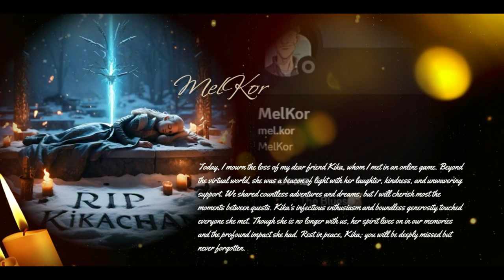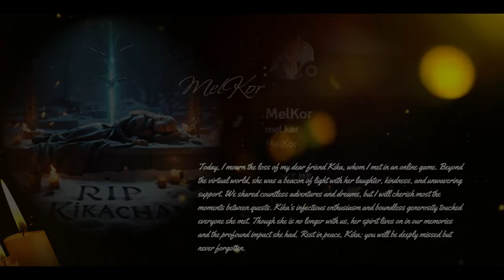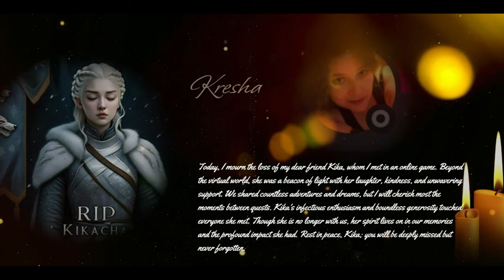🕊️ Game of Thrones: Winter is Coming - In The Memeroy of KiKaChan🕊️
🕊️ **In Loving Memory: A Tribute to Kikachan**

We invite you to join us in honoring the memory of Kikachan, a beloved member of the ASH alliance and our dedicated Chronicler for three months. Kikachan's courageous battle with cancer and her unwavering spirit have left an indelible mark on our community.

🌟 **Video Highlights:**
   - 🏆 **In-Game Achievements:** Celebrating Kikachan's most memorable moments in the game.
   - 📜 **Chronicler Contributions:** Reflecting on her invaluable work and dedication as the ASH alliance Chronicler.
   - 🤝 **Community Impact:** Sharing stories and memories from fellow alliance members and friends.
   - 🌸 **Personal Reflections:** Honoring her strength, positivity, and the joy she brought to our lives.

🎥Watch now to celebrate Kikachan’s legacy and the profound impact she had on our gaming family.

   - 🌐 [ASH Alliance Website]
   - 📱 [ASH Alliance Discord]

🕯️ In loving memory of Kikachan. May her courage and spirit continue to inspire us all.

Feel free to personalize the links and any additional information to better fit your video and the ASH alliance community.